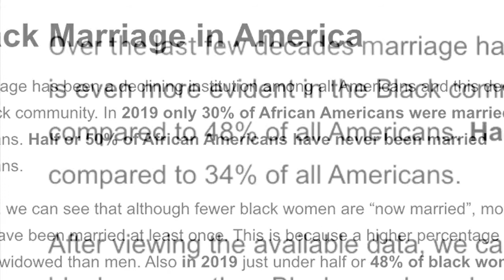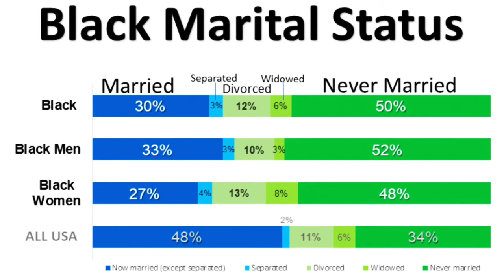Black Marital Status Statistics in America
According to BlackDemographics.com, over the last few decades marriage has been a declining institution among all Americans and this decline is even more evident in the Black community. In 2019 only 30% of African Americans were married compared to 48% of all Americans. Half or 50% of African Americans have never been married compared to 34% of all Americans.

After viewing the available data, we can see that although fewer black women are “now married”, more black women than Black men have been married at least once. This is because a higher percentage of Black women are divorced and widowed than men. Also in 2019 just under half or 48% of black women had never been married which is up from 44% in 2008 and 42.7% in 2005.